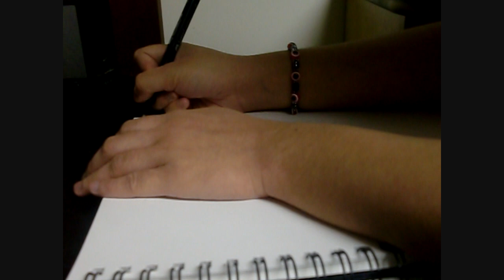How to draw Ciel Phantomhive